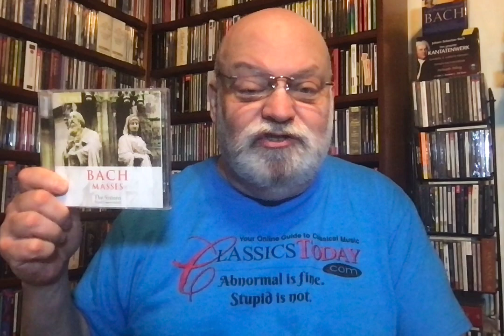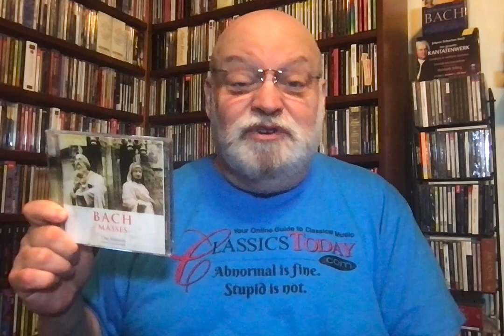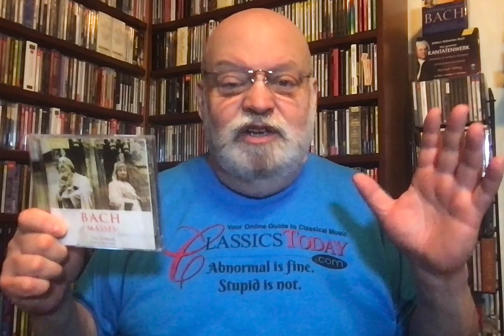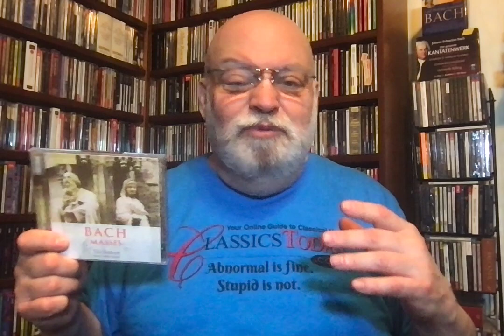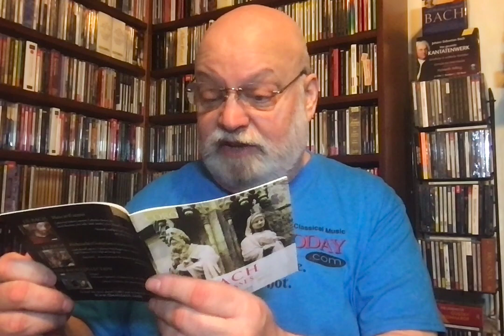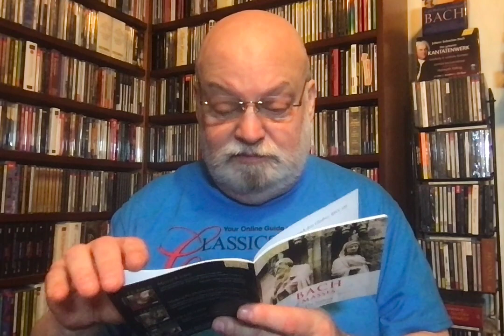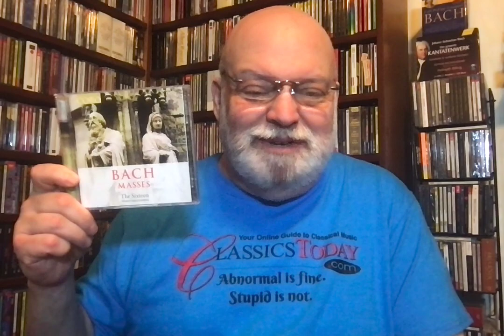Review: Bach's Lovely Lutheran Masses from The Sixteen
Bach: Lutheran Masses (4), Two Cantatas (BWV 79 & 102).
The Sixteen (Harry Christophers, cond.)
Coro (2 CDs, available together or separately)